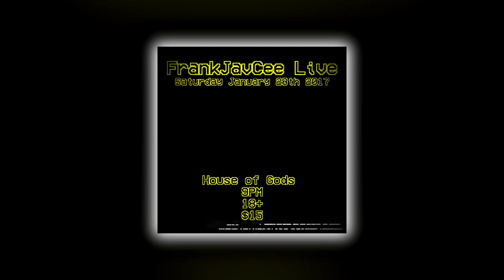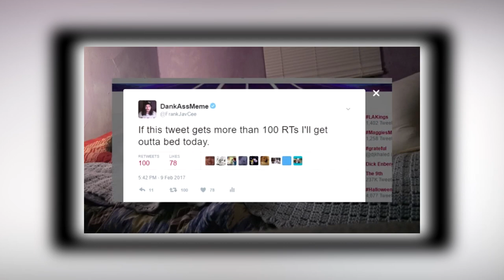FrankJavCee Instagram Compilation #2